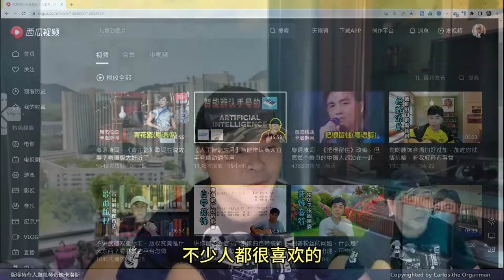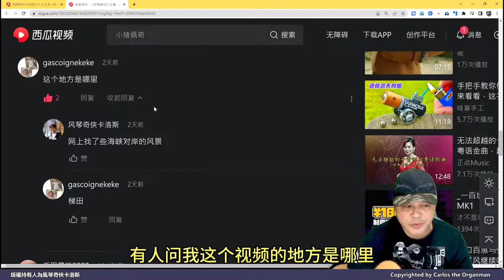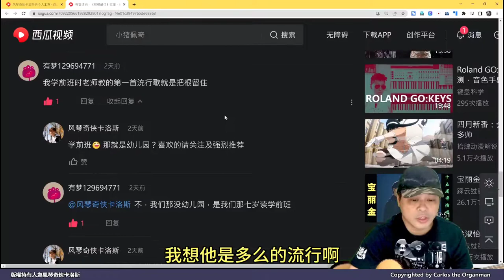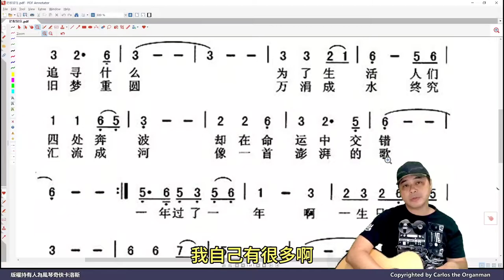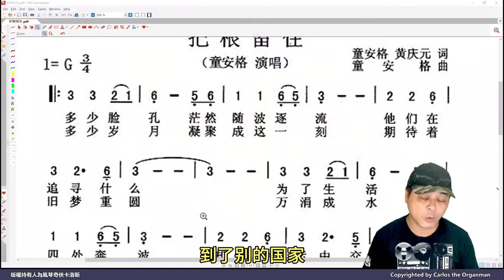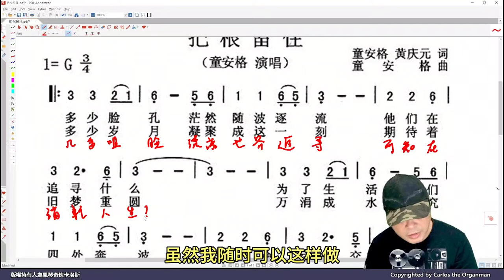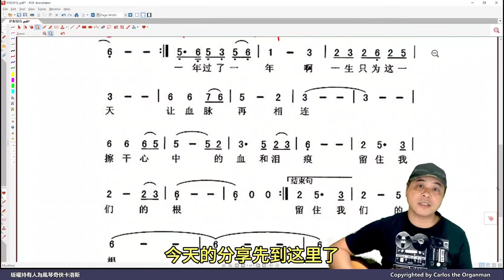《把根留住》打尖發佈了，今天補上解說，中國人本是同氣連枝 (普通話旁述)